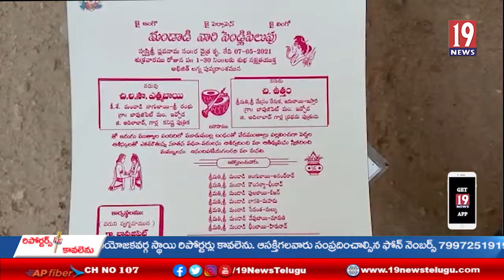పెళ్ళికి ముందే కళ్యాణలక్షి డబ్బులు కాజేసిన అక్రమార్కులు- ఆదిలాబాద్ జిల్లా